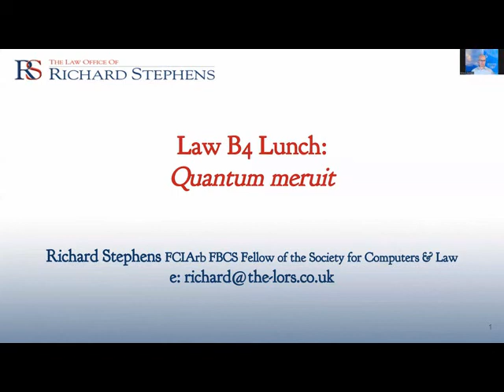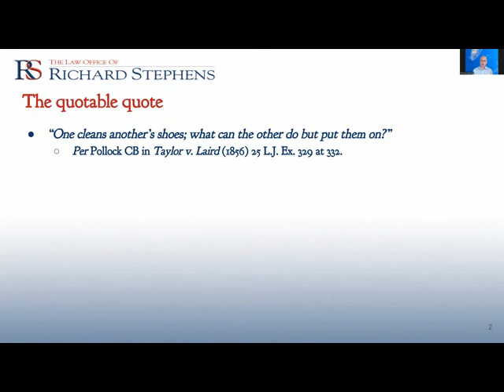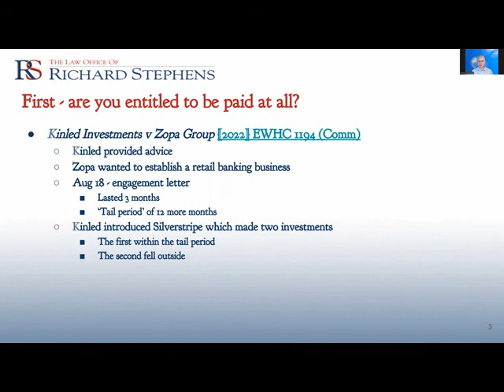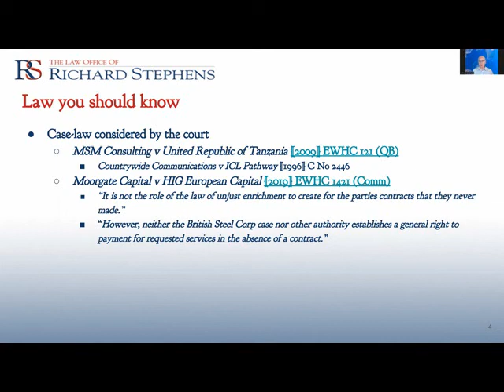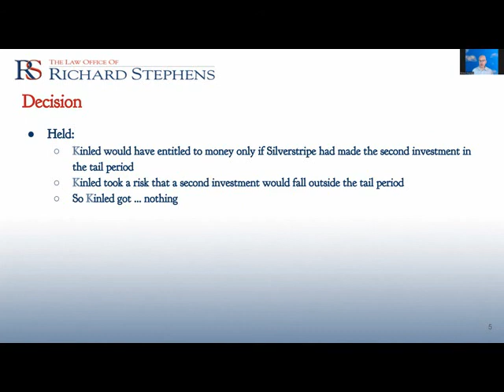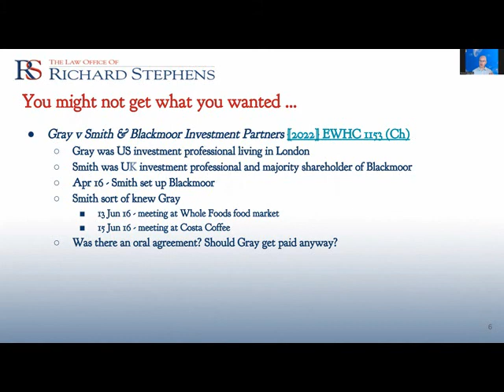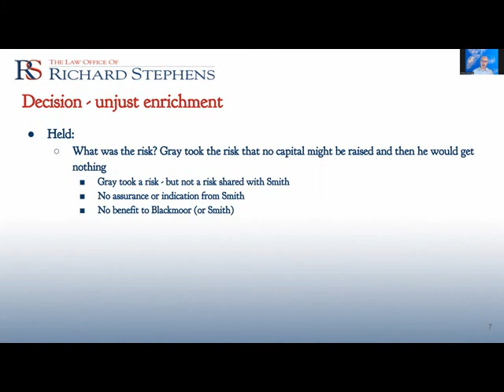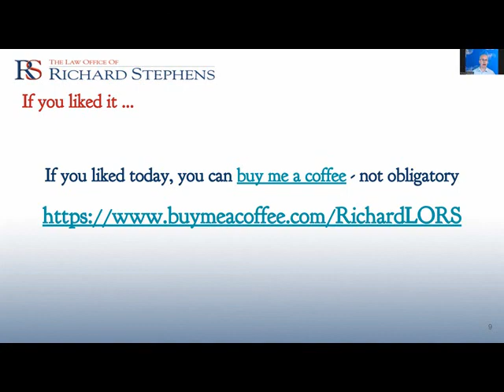Law B4 Lunch - looking at whether a provider gets paid for work done without a contract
This is the recording of a webinar I did on 15 September 2022 looking at some recent English cases on the question of how (and how much) a provider of services would be paid if those services were provided without a contract. The answer to whether a supplier gets paid automatically for work done without a contract might surprise you.

It's an interesting area and the numbers attending showed the level of interest: I suppose so many projects start without a contract and providers end up working "at risk". I have left in the Q&A at the end, as there were some interesting questions from the attendees which raised some interesting points.

As always, this is an update on some recent case-law: it is not legal advice as such and always take professional advice if you find yourself in this situation (and preferably don't get yourselves into this situation).

FYI: I am a solicitor practising out of London, England. I work in the IT sector and also work as a mediator and arbitrator and I provide training to law firms in commercial law subjects.